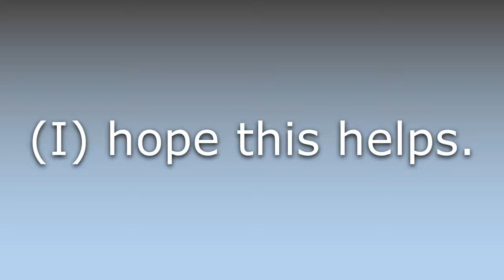What does HTH mean?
What does HTH mean in English? Learn the meaning of the word HTH! How to Pronounce HTH. Expand your vocabulary, learn words.